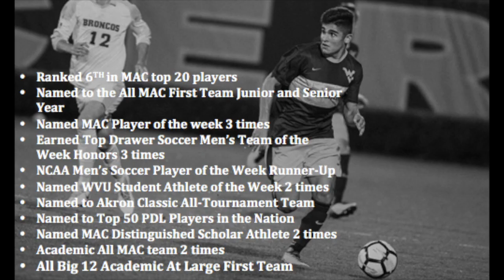Jad Arslan Career Highlight Tape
Jad Arslan's Soccer Highlights - West Virginia University (D1) & Tormenta FC (USL League 1).